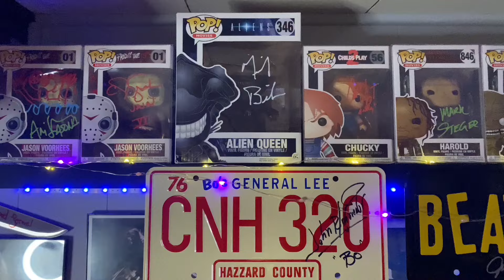TEMU Horror Unboxing…why?🙄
Did you enjoy this video? I unbox subscription horror boxes and other mystery boxes, funkos, diecasts and other horror items. I put lots of items that I get out of these boxes on eBay.

My eBay

FEARSOME FIGURES